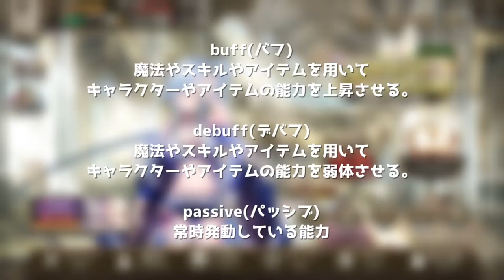【ミナシゴノシゴト】バフ・デバフについて【DMM】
ミナシゴノシゴトのバフ・デバフについての動画です。
ワンポイントなのに上手く纏まってないのはご容赦ください。

ID：YUYN7HGW